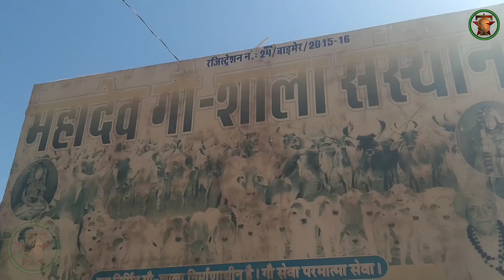Goyneswar Parvat | Goyna bhaker mhadev mandir dandali Sindhari | Mhadev Gosala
Hello Friends
Times of ns

Ye video goyneswar mhadev mandir goyna bhaker ka hai
Yha pe bhagwan shiv ji ka old mandir hai
Yha pe Rawal gulabsingh ji ki kotdi or mandir hai
goyneswar parvat sindhari se 18 kilometre dur dandali village ke pa hai
Yha pas me hi amrnath mhadev chetan gufa or gogawadi hai